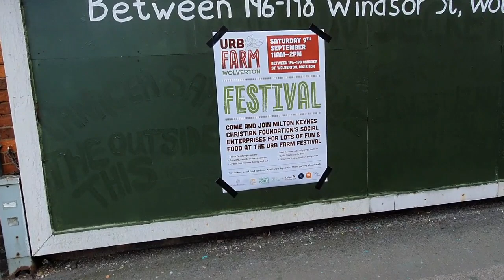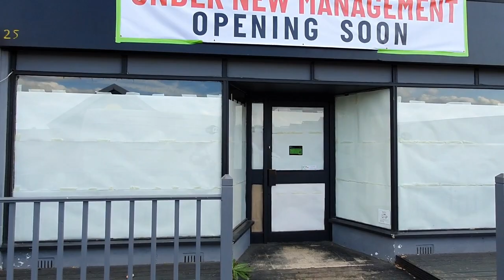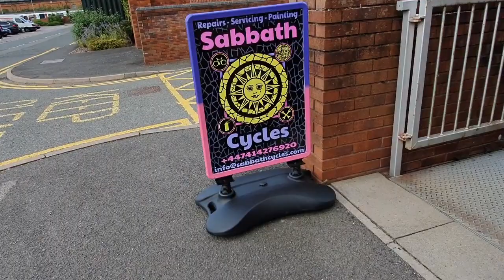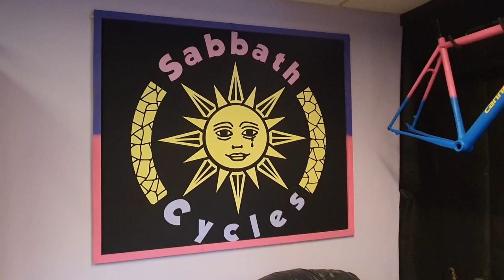So some little update on wolverton today guys in miltonkeynes 13/9/2023